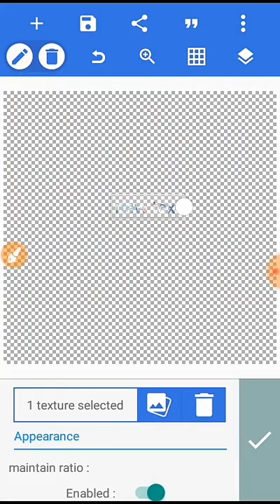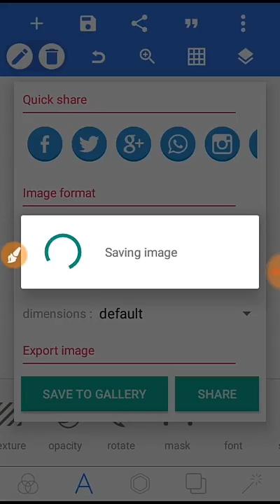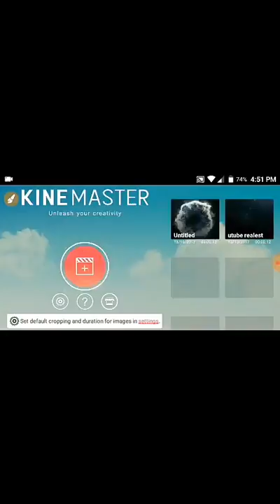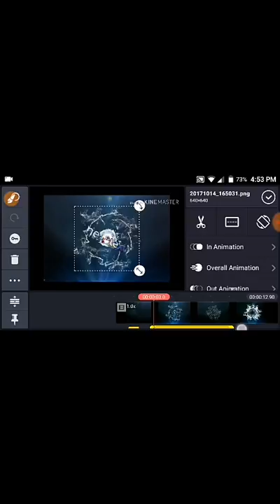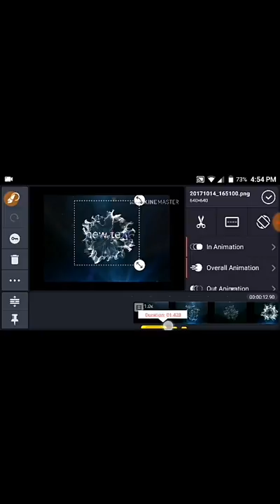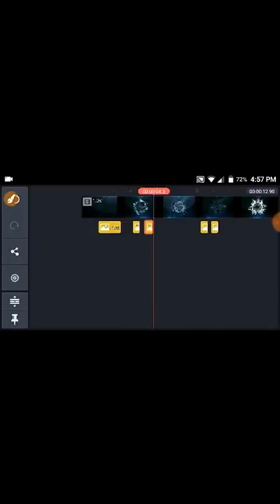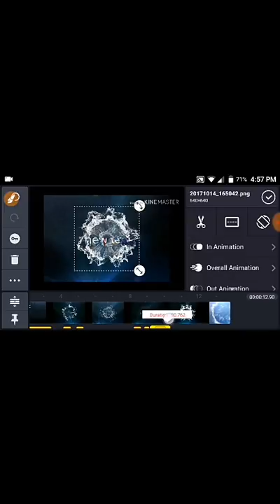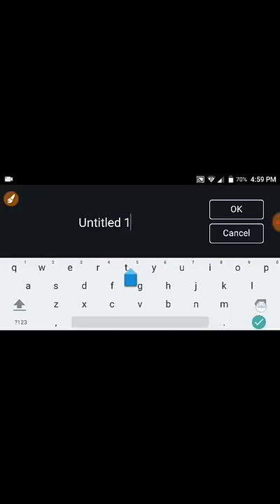How to create an intro for youtube... "Tutorial"